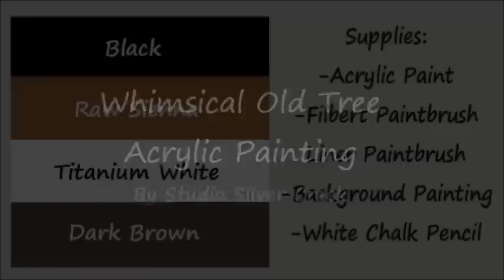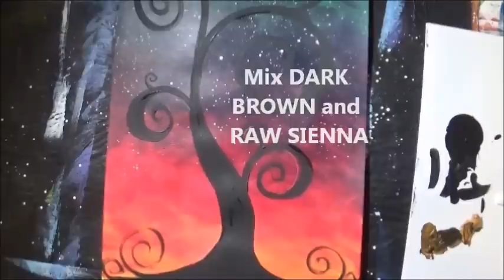Whimsical Old Tree Acrylic Painting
This is an easy whimsical acrylic painting of an old tree. It is painted on an abstract night sky background painting.

This painting was inspired by another miniature greeting card painting that I painted and uploaded to my other youtube channel.

SUPPLIES:
Raw Sienna acrylic paint
Dark Brown acrylic paint
Filbert paintbrush
Liner paintbrush
Background painting